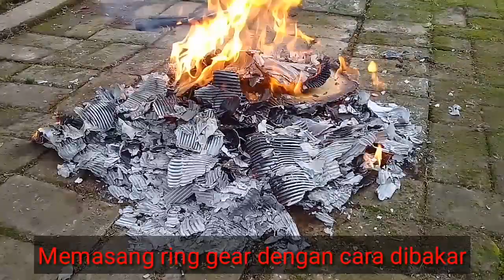Cara mengatasi Stater Los Karena Ring Gear Aus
Banyak sekali penyebab stater los, salah satunya karena ring ger atau gir roda gila aus seperti yang terlihat dalam video diatas.

Dalam video di atas kami memberikan tips dan trik memperbaiki ring gear tanpa harus mengganti, karena kalo di ganti harganya mahal.